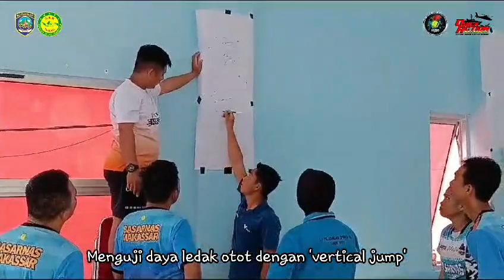Uji Periodik Rescuer Basarnas Makassar